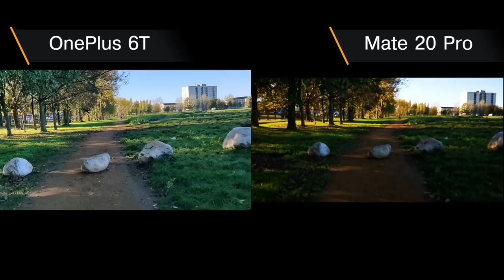Huawei Mate 20 Pro vs OnePlus 6T Camera Comparison (Photo/Video/Audio)!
I compare the camera quality on the Huawei Mate 20 Pro vs OnePlus 6T, with the Back Camera on Auto for Photos, Portrait Mode in various lighting conditions and Video Recording. I compare the Front Camera with Portrait Mode and Video as well as Audio for Vlogging Situations.

Click here to go straight to the relevant comparisons:

@0:56 - Back Camera, Auto Photos
@2:32 - Front Camera, Portrait Mode
@3:08 - Back Camera, Portrait Mode
@3:45 - Back Camera, Video Recording
@4:14 - Front Camera, Video Recording
@4:31 - Front Camera, Audio Tests via Video Recording